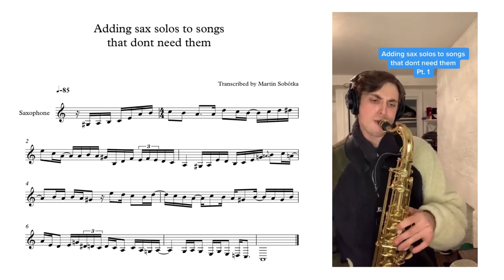Adding Sax Solos To Songs That Dont Need Them (Transcription by Martin Sobôtka)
Only for fun - my transcription of this jazzy sax solo.
(I´m not the sax. player, I just transcribed, what Evan played)